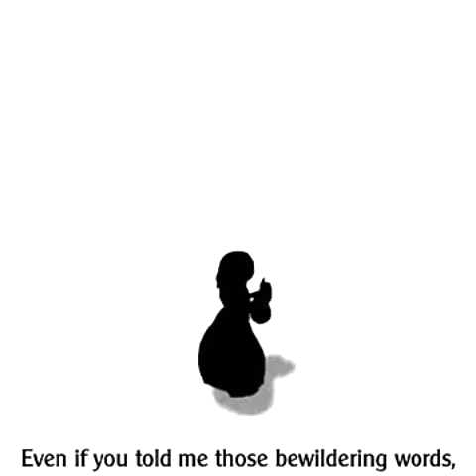L'oreal Bulgarian TV Ads